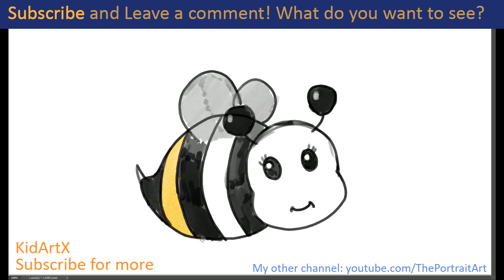(fast-version) How to Draw Simple Bee | Step by Step Tutorial For Kids